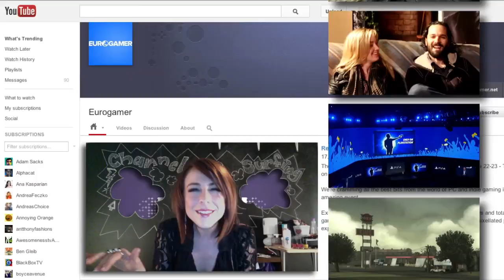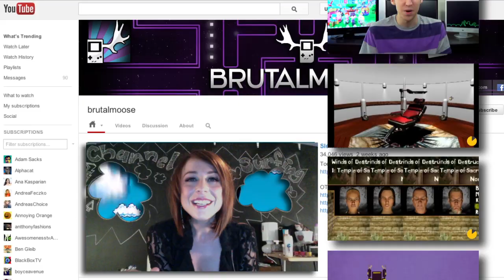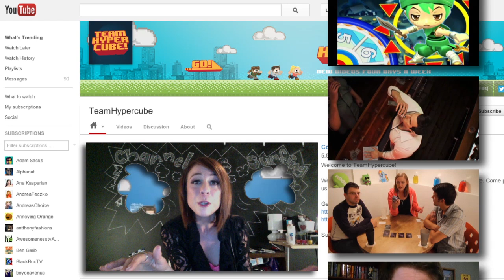Final Fantasy XV First Look, Razor Freestyle Scooter, and Assassin's Creed 3 | Channel Surfing #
Shira Takes us through the best YouTube channels in this week's cute yet intoxicating Channel Surfing.

In Channel Surfing #10, Creators Project takes a behind the scenes look at the making of Eurogamer's Final Fantasy XV first look gameplay, RaedwulfGamer's survival horror fan videos, an awesome Razor Freestyle Scooter by Brutalmoose.  Also includes AttackingTucans's "I'm a Frog Bitch" video, and we take a look at Assassin's Creed 3 gameplay by Teamhypercube.

FEATURED VIDEOS